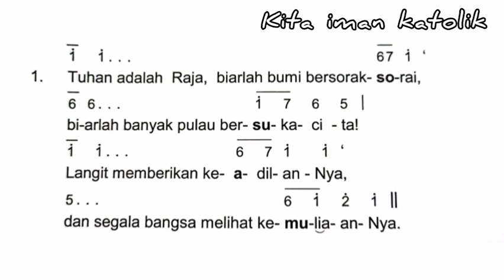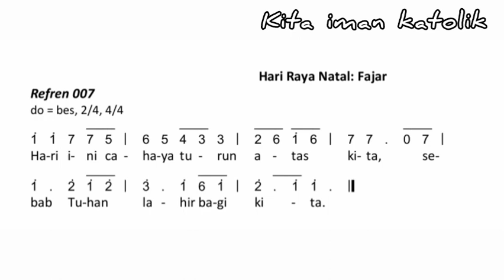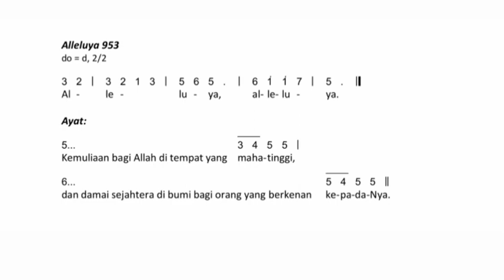Mazmur tanggapan & Bait pengantar injil Hari Raya Natal : Fajar Edisi baru